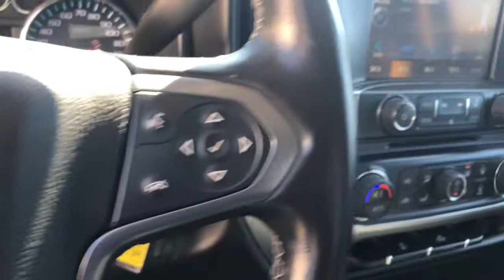2014 Chevrolet Silverado_1500 Ames, Boone, Story City, Marshaltown, Nevada Iowa 214276L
Tungsten Metallic Used 2014 Chevrolet Silverado_1500 available in Ames, Iowa at George White Chevrolet. Servicing the Boone, Story City, Marshalltown, and Nevada areas.

1719 S. High Ave

Tungsten Metallic 6-Speed Automatic Electronic with Overdrive 4WD Black Cloth. Priced below KBB Fair Purchase Price! Odometer is 47115 miles below market average!br2014 Chevrolet Silverado 1500 LT LT1 4D Crew Cab 4WD 6-Speed Automatic Electronic with Overdrive EcoTec3 5.3L V8 Flex FuelbrbrbrGEORGE WHITE CHEVROLET - PRE-OWNED INVENTORY FOR AMES & ANKENY CHEVROLET CUSTOMERS George White Chevrolet is also your source for pre-owned Chevy cars and trucks. We have a large pre-owned inventory available. For used cars near Ankeny paired with amazing service visit our Ames Chevrolet showroom for a test drive today. You can use our site to view inventory find a quick quote or research leasing and financing options.brbrAwards:br  * NACTOY 2014 North American Truck of the Year   * 2014 KBB.com Brand Image AwardsbrbrReviews:br  * New more fuel-efficient engines; improved interior; quiet highway ride. Source: Edmundsbr  * While we realize the majority of full-size truck buyers are predisposed towards their favorite brand the 2014 Chevy Silverado makes a compelling case for itself. From its sophisticated-yet-easy-to-use infotainment system to its surprisingly refined interior the 2014 Silverado deserves serious consideration from the brand faithful and cross-shoppers alike. Source: KBB.combr  * On the outside the 2014 Silverado looks like the truck you have come to know and trust. In reality it is all-new from the ground up and more than ready to take on your toughest jobs to show what it can do. The body has undergone a modern makeover making it more chiseled and sleek at the same time. The most dramatic part is the huge stacked double grille in front complimented with vertically stacked headlights on either side all outlined in chrome. The bumper has been contoured as well. Also its tough persona is further accentuated by the geometric lines of its new sculpted fenders and dual power dome hood. The Silverado currently comes in three models: Short Box Crew Cab Standard Box Crew Cab and Standard Box Double Cab. Each has six trims with the 1WT as the Base and the LTZ Z71 as the top-of-the-line option. Knowing that its whats under the hood that counts the Silverado has new impressive engines for 2014. The 1WT 2WT LT and LT Z71 come standard with the 4.3L EcoTec3 V-6 with 6-speed automatic transmission. The LTZ and LTZ Z71 come standard with the 5.3L EcoTec3 V-8 which is also an option for the other trims. Major improvements have been made inside as well. It is much quieter and roomier than before and has high quality materials. The center controls have been updated with an improved layout and are easy to reach. Plus the seats have been redesigned to keep you more comfortable throughout the day. Chevys MyLink system is an extremely intuitive and helpful system to use. It allows you to control your music make calls and navigate to a number of stored destinations all by using your voice. 2WT LT and LT Z71 trims get a 4.2-inch color screen to go with it and the LTZ and LTZ Z71 get an 8-inch color touchscreen. In terms of safety all models come with 4-wheel ABS disc brakes with Duralife rotors StabiliTrak with Electronic Sway Control and Hill Start Assist. Plus on models LTZ and Higher you can get the added visibility with a Rear View Camera. Source: The Manufacturer Summary
Preferred Equipment Group 1LT|3.42 Rear Axle Ratio|Heavy-Duty Rear Locking Differential|Wheels: 17 x 8 Bright Machined Aluminum|Wheels: 18 x 8.5 Bright-Machined Aluminum|40/20/40 Front Split Bench Seat|Cloth Seat Trim|10-Way Power Drivers Seat Adjuster|Heavy Duty Suspension|Radio: AM/FM Audio System w/Chevrolet MyLink|Radio: AM/FM 8 Diagonal Color Touch Screen|SiriusXM Satellite & HD Radio|Electric Rear-Window Defogger|Color-Keyed Carpeting w/Rubberized Vinyl Floor Mats|OnStar 6 Months Directions & Connections Plan|110-Volt AC Power Outlet|All Star Edition|4 Movable Upper Cargo Tie Downs|Front Halogen Fog Lamps|Deep-Tinted Glass|LED Cargo Box Lighting|Trailering Equipment|Integrated Trailer Brake Controller|Single Slot CD/MP3 Player|Remote Vehicle Starter System|Rear Vision Camera w/Dynamic Guide Lines|4WD Active Transfer Case|Power Windows w/Driver Express Up|Rear 60/40 Folding Bench Seat (Folds Up)|Remote Keyless Entry|Rear Wheelhouse Liners|Bluetooth For Phone|Dual-Zone Automatic Climate Control|Driver & Front Passenger Illuminated Vanity Mirrors|Black Power Adjustable Heated Outside Mirrors|150 Amp Alt